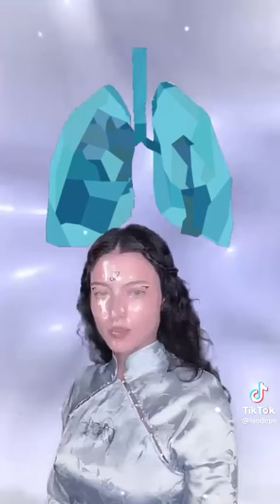Nuclear Skincare Routine | Radiation is Everywhere